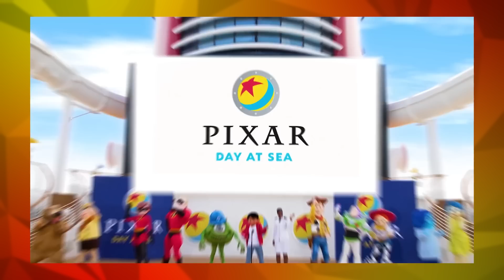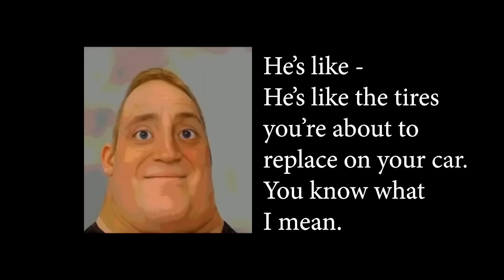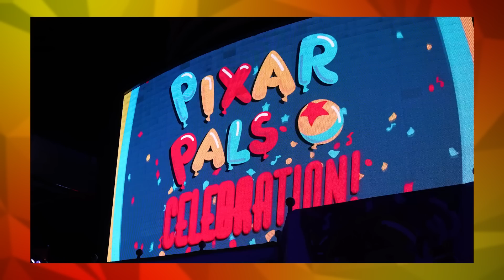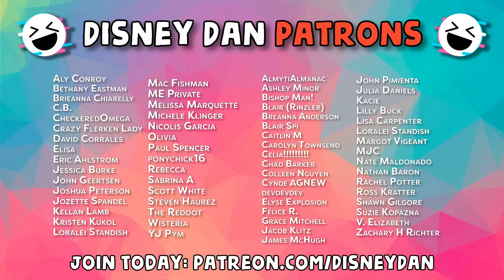Newest Disney Park Costumes: January 2023 - Disney Dan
Well, Disney Cruise brought us Pixar Day At Sea, and to our surprise... NEW COSTUMES! From the strange new face characters to the odd puppet and dinosaur! You are going to want to see what sort of wackiness is now available out in the world.

*Character Resources thanks to great blogs like Character Central, Kenny The Pirate, and more.